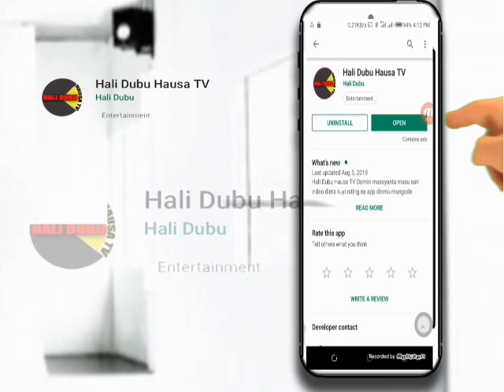WAKAR KANO MASOYA RASULALLAH @SANUSI DANDUME CONCEPT